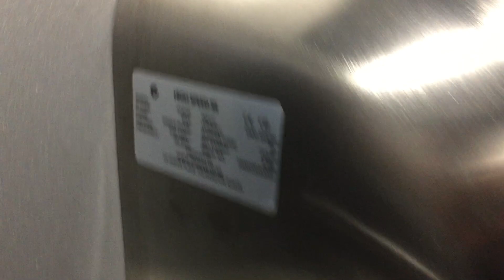"Force" ripoff Xlerator | Maverick's Gastro Pub, The Landing | Taupo, NZ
(8/17/22) This video was submitted by user "Lift & Rail Photography in NZ." If you have a video you would like to submit please include as many specs as possible and follow the instructions listed in the channel description.

"This is my first Xlerator, well a rebadged one anyway and I know a lot of people are going to disagree with m on this but I actually like these as they are super rare in New Zealand, I was half expecting an Airforce as that's what the other restrooms at this complex have."-Lift & Rail Photography in NZ

Color:Silver
Material:Chrome
Brand:Force
Model #: FHSHD
Date code/Serial #:IPX1

Want to learn more about hand dryers? Head over to the official Hand Dryer Guide for the US and Canada!